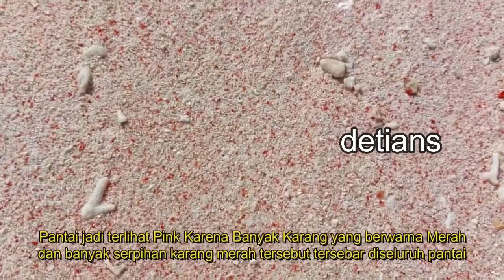PANTAI PINK II LABUAN BAJO II TRIP2 II MEMPESONA II WAJIB KUNJUNGI II TIDAK BANYAK YANG TAU II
Buat anda yang sudah Nonton Liputan sebelumnya ini kelanjutan Trip selanjutnya , apa bila ada yang belum saya akan bagikan LINK di bawah supaya anda bisa Tonton . Untuk Lebih jelas Pantai PINK ini Tonton sampai habis Liputan saya ,Makasih